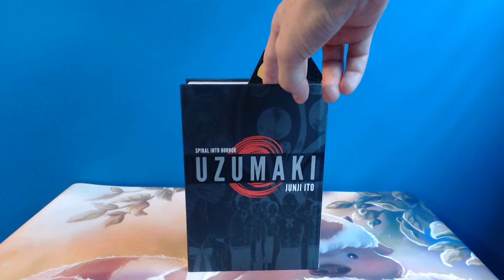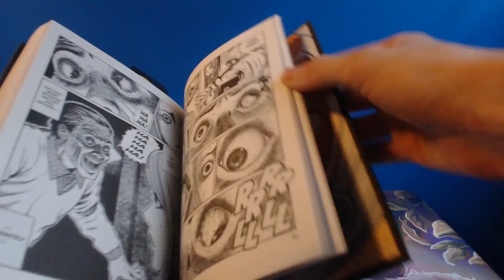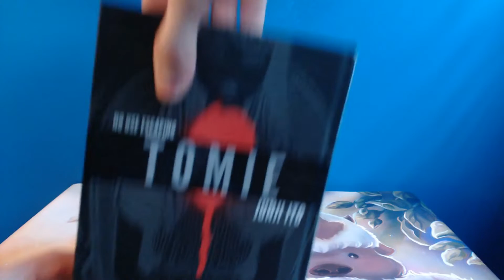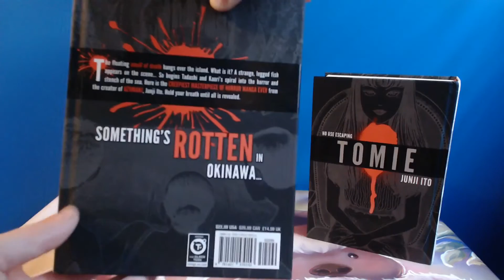JUNJI ITO MANGA SHOWCASE (Uzumaki, Tomie, and Gyo)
The work from Junji Ito is just Amazing/Crazy. Have you read Any Junji Ito? Which story was your favorite?